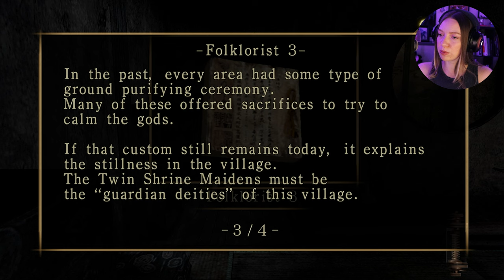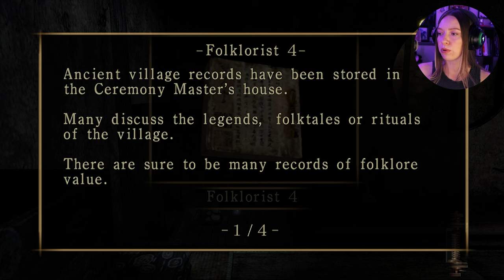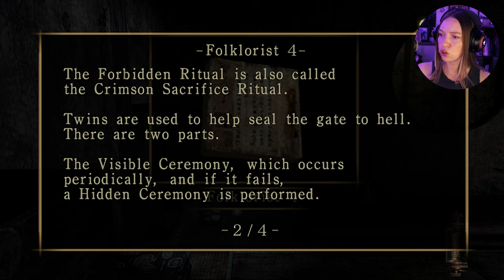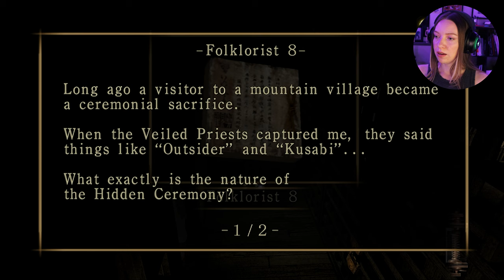Finding the cellar keys & fighting the Veiled Priests - Fatal Frame II - BLIND [EP 3]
[APOLOGIES FOR THE LONG WAIT!!! Thank you all for your patience] So many good spooks and scares in this episode! I am loving it!! Join me as I explore more of the Kurosawa house and find 1 of the 2 cellar door keys, and we start facing some of the ritual participants like the priests! I am still learning how the story is unfolding (putting the ritual/names/places/dates together in my head), but I think it's still early in the game so I likely have some time.💜 Get cozy and please enjoy!💜

Note:
I'm also tackling RE3 right now on my channel! Here is episode 1 if you'd like

INFO
❀ཐིཋྀEmulatorཐིཋྀ❀